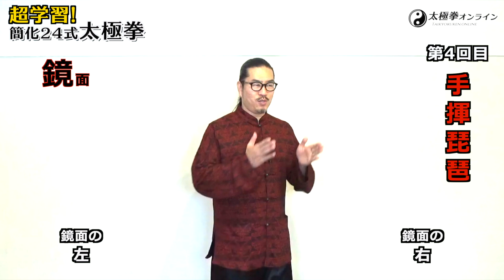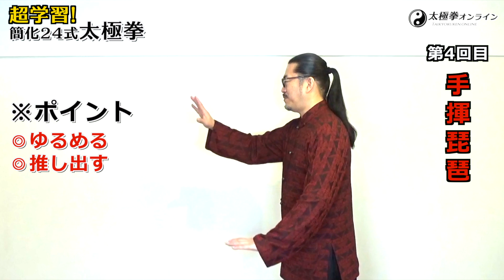太極拳｜超学習！簡化24式太極拳【#4】手揮琵琶（ショウフイピーパー）太極拳オンライン｜中村げんこう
リクエストや質問などございましたら、お気軽にコメントお待ちしてます。
コメントいただけると、とても嬉しいです。

☯️いつも一緒に。太極拳を楽しめます【太極拳大学校】
太極拳を楽しむため、また、太極拳がなかなか覚えられない、「続けやすく・身につけやすい」動画の教材です。インターネットにつながったパソコン、スマートフォン、タブレットさえあれば、「いつでも」「どこでも」太極拳が学習できるオンラインスクール。太極拳の世界チャンピオンが30年の指導ノウハウを活かし、未経験者の方でも“かんたんに”“スムーズに”学ぶことができる充実した内容をご用意しております！

☯️太極拳DVD特別割引セール！
様々な角度から太極拳を理解できる！中村げんこうの太極拳DVD！

☯️無料で配信中!!!【太極拳上達の５つの極意】
中村元鴻（なかむらげんこう）先生に直接聞いてみた！
▼今すぐメルマガ登録して【太極拳上達の５つの極意】を無料で受け取る！！！
リクエストや質問などございましたら、お気軽にコメントお待ちしてます。コメントいただけると、とても嬉しいです。

☯️太極拳の本を出版！【動画で学ぶ簡化24式太極拳】
太極拳愛好家の皆様からたくさんの書籍化を希望するお声をいただき、おかげさまでこの度、書籍化が決定いたしました。ありがとうございます。太極拳愛好家の皆様がますます素晴らしい太極拳人生を過ごせますように！amazonより購入できます！在庫僅かのようですのでお早めに！

☯️無料で視聴できる【スピード学習簡化24式太極拳】
簡化24式太極拳の24動作全てをなんとたった90分で解説！一気に太極拳を知ることができる！もちろんポイントもしっかりお伝えします。太極拳をするなら、これは必見です。

これからも、また、YouTubeもどんどん投稿していきたいと思いますので、引き続き応援お願いいたします。

別のチャンネルで、健康養生についてお話しています。こちらも投稿していきますので、応援お願いいたします。

▼▼▼太極拳オンライン▼▼▼さらに詳しくわかる！！！

剣術、槍術、太極拳の世界的な武術家。